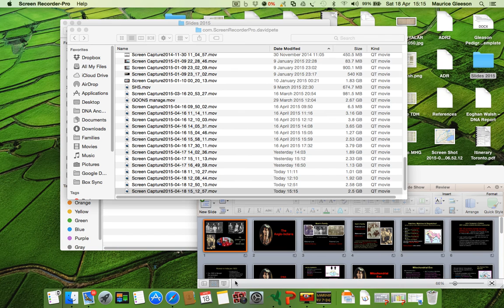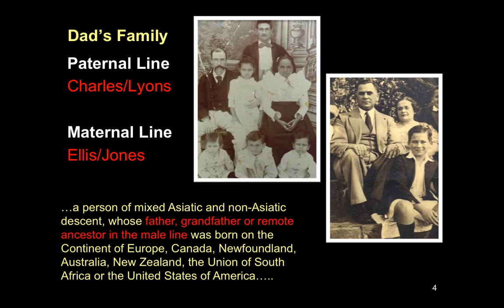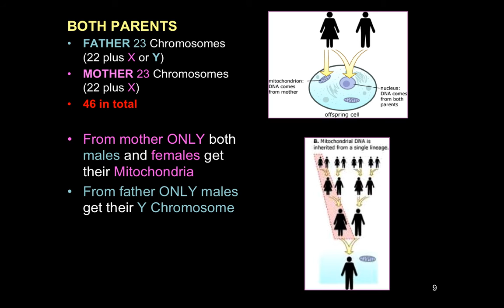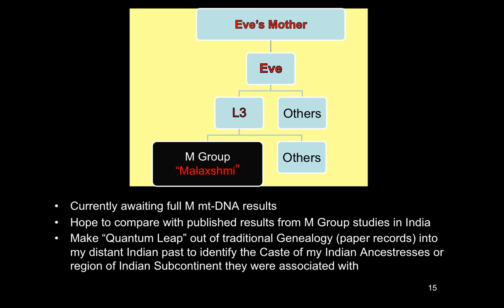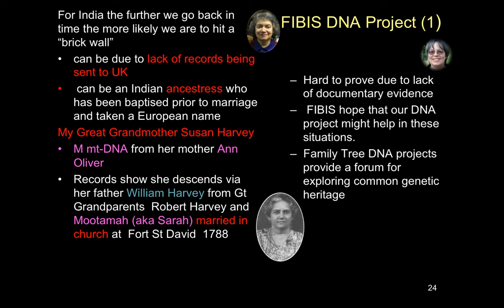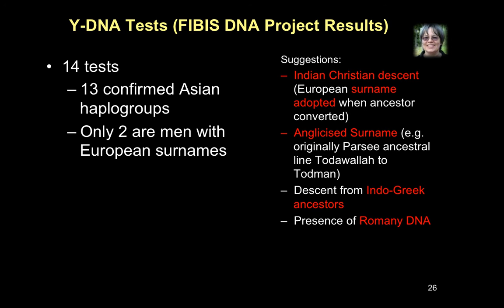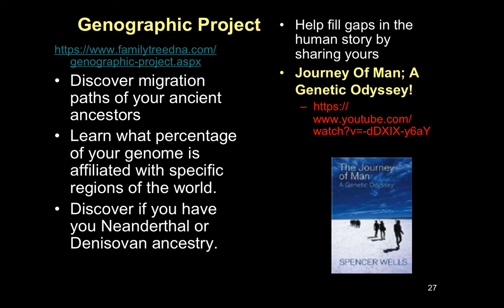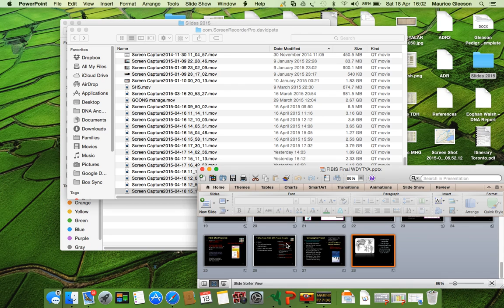Geraldine Charles & Valmay Young - The Genetic Legacy of British India - the FIBIS DNA Project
This presentation relates to people who went to India under the East India Company and the Raj and married into Indian/Anglo Indian families. The presentation will cover Mitochondrial Eve; Geraldine’s own mtDNA result which indicate Indian ancestry; Illustrating with Geraldine’s family tree, How others of her extended family tree share her mtDNA; How she used the tree to identify other living individuals, who carry other testable mtDNA lines for ancestors they have in common; The Y-chromosome and its significance with respect to surnames in Britain; FIBIS’s DNA project; Autosomal Family Finder/MyOrigins results from Valmay’s family and other people in the FIBIS project.

Valmay Young, FIBIS trustee and Geraldine Charles, Fibis trustee and Professional Archivist - Although an archivist for many years with the National Maritime Museum, Geraldine Charles originally studied Biological Sciences at degree level. This included Anthropology and Genetics. Geraldine is also a founder member of the Families in British India Society (FIBIS) and has given many talks that include the use of DNA in British India family history. Valmay Young is webmaster and trustee of FIBIS. Valmay also works at Suffolk Record Office and started the FIBIS DNA project in 2012 after realising its potential in breaking down the all too common brick walls in British India research due to the lack of documentary evidence.

This lecture was presented at Who Do You Think You Are? Live 2015 (Thurs 16th to Sat 18th April 2015, Birmingham, UK). Please note that these videos are copyrighted to the presenter and should only be used for personal study. They are not to be used for any other purpose without the presenters express permission. Also, please note that because this is a rapidly advancing field, the content may quickly become outdated.

and organised by Maurice Gleeson & Debbie Kennett on behalf of ISOGG (International Society of Genetic Genealogy